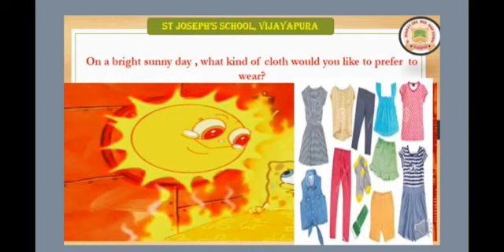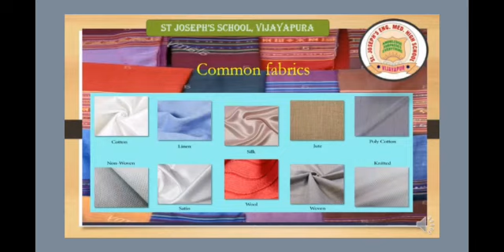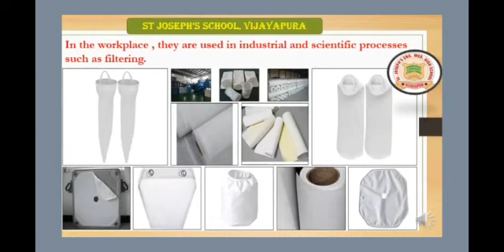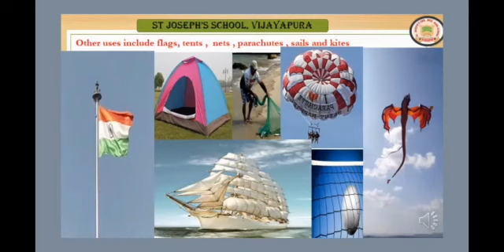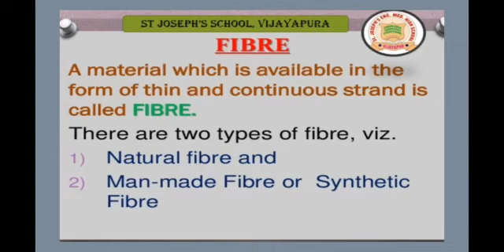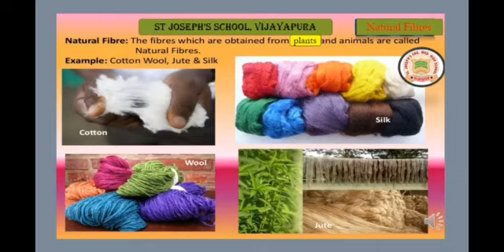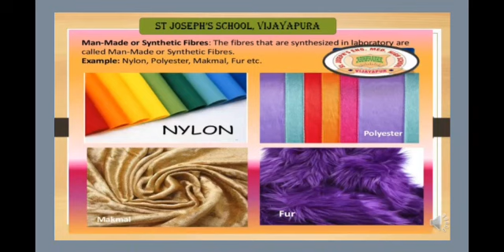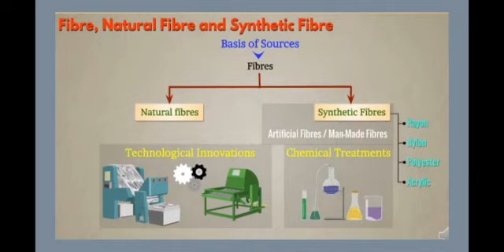Class VI- Fibre to Fabric - Part 01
Science; Ptd by Mr. Shailendra Dharmadikari